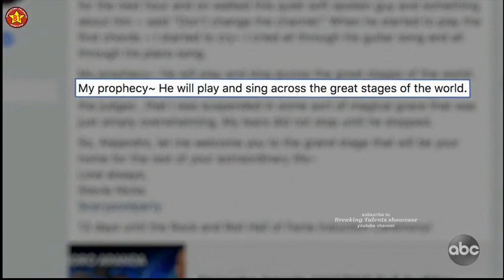Alejandro Aranda Part 2 Meet Your Finalists | American Idol 2019 Top 8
Alejandro Aranda Part 2 on Meet the Finalists American Idol Top 8 Special. High Quality (HQ) audio. This is the American Idol 2019 on ABC Season 17 episode 15. This is the full segment or full performance of the contestant that was aired with judges comments. Includes behind the scenes.

About the show:
The nationwide search for the next superstar kicked off in August as the Idol Bus traveled  covering 23 cities across the country. Auditioning was made easier than ever as hopefuls also had the opportunity to submit audition videos online as well as via select social media platforms using an official tag The Next Idol cultivating over 300,000 posts. Also for the first time in “American Idol” history  hopefuls had the opportunity to audition through a livestream platform.
Helping to determine who America will ultimately vote for to become the next singing sensation  are music industry forces and superstar judges Luke Bryan Katy Perry and Lionel Richie. Host and producer Ryan Seacrest will return as host of the beloved series.